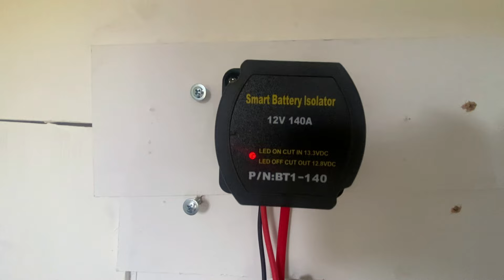NO TENEMOS CARGA - PROHIBIDO DORMIR en Dichato y LLEGAMOS AQUÍ !! - VanLife Chile - T1/C10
Hola a todos, Seguimos la ruta desde Cobquecura hasta Dichato. Llegamos a la costa de la Región del Bio Bio y no encontramos un lugar donde pasar la noche. Debemos buscar otro sitio mientras se presentan algunos problemas con el sistema eléctrico y no podemos cargar las baterías.